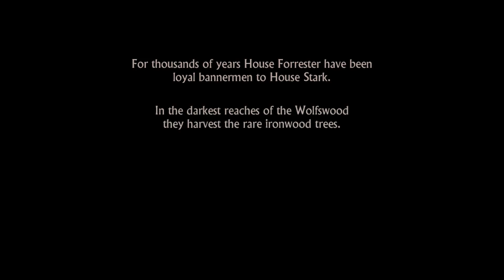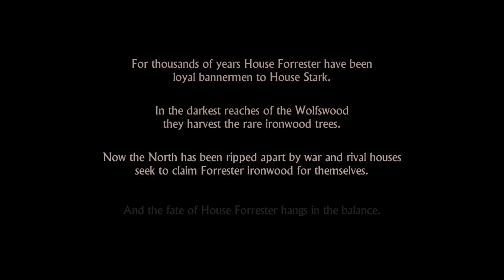Game of thrones Episode 1: Iron From Ice (P1)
Thank you people of earth for joining us and have a wonderful day